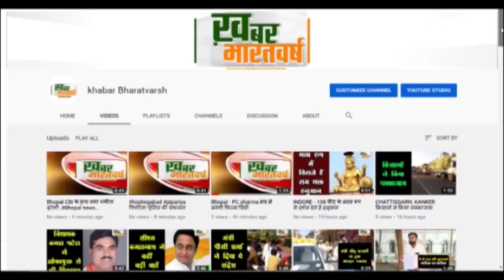अंजड़ (बड़वानी) : महाविद्यालय में एप्रोंच रोड़ का भूमि पूजन कार्यक्रम आयोजित